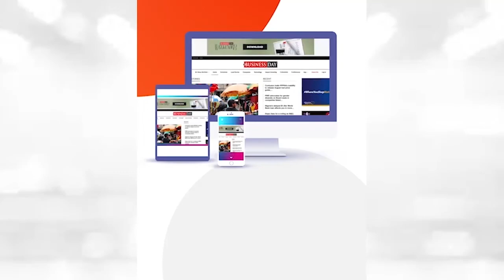The Shift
Jiji and Cars45 merge to go bigger and Autochek is taking its services to Berger Market